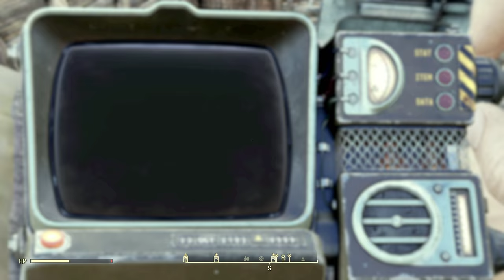Part 17, Fallout 76 Gameplay (4k | Xbox One X)